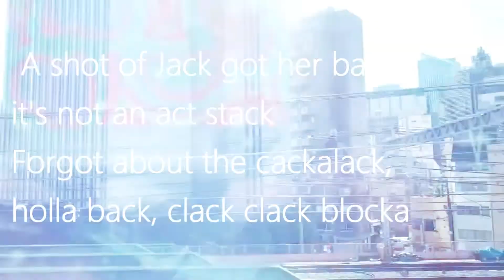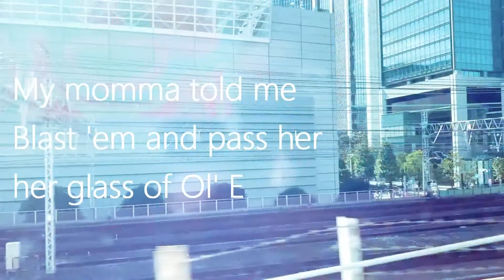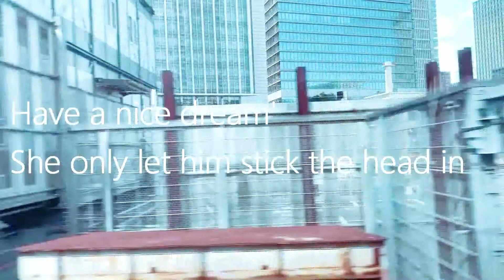Madvillain- Figaro with lyrics(((Lo-Fi hip hop)))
MF DOOM , Madvillain - Figaro
Game -fun city
Daitokai thema 2
with lyrics#beatmaking mpc weekend beatmaker weekend producer

Using MPC beats and MPK mini mk3, abloton